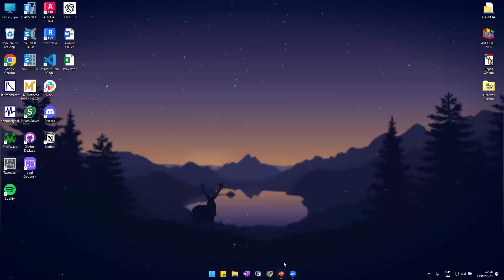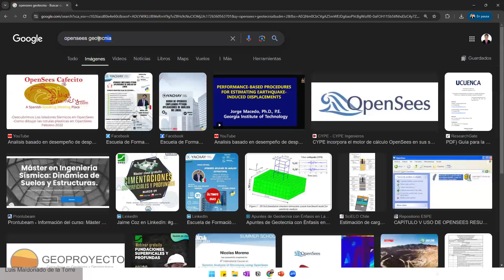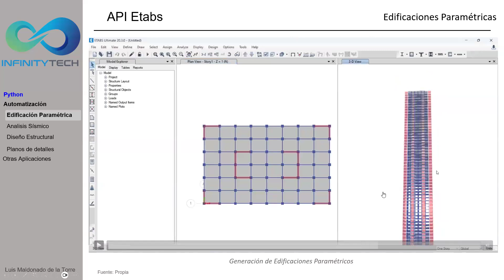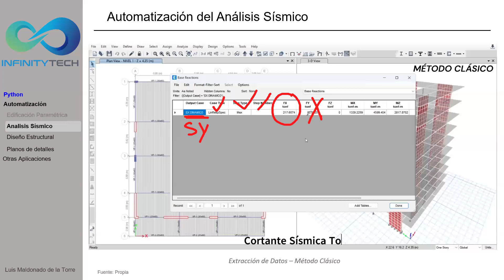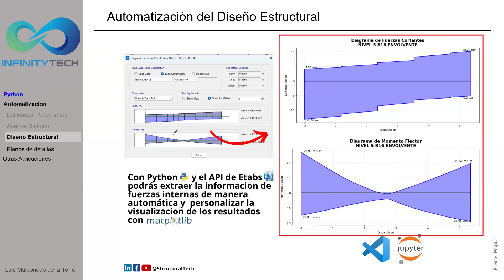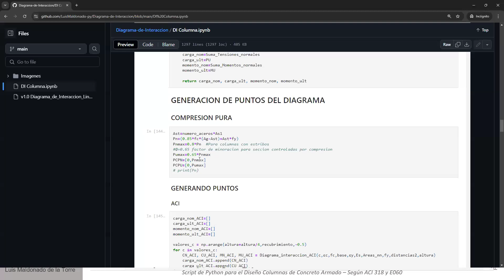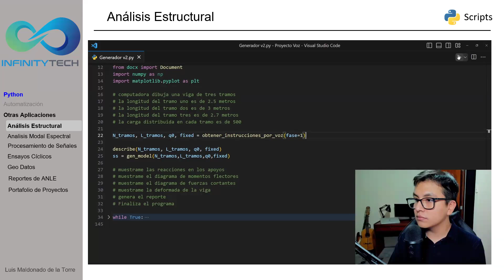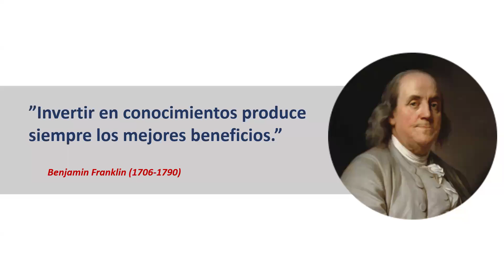Webinar APLICACIONES DE PYTHON EN LA INGENIERIA ESTRUCTURAL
🔥 ¡Domina Python y revoluciona la Ingeniería Estructural! 🔧💻
🌟 Curso de Especialización✨
🏗𝙋𝙔𝙏𝙃𝙊𝙉 𝘼𝙋𝙇𝙄𝘾𝘼𝘿𝙊 𝘼 𝙄𝙉𝙂𝙀𝙉𝙄𝙀𝙍𝙄𝘼 𝙀𝙎𝙏𝙍𝙐𝘾𝙏𝙐𝙍𝘼𝙇🏗
¿Quieres automatizar procesos y optimizar tu trabajo? 🚀 Con el curso Python Aplicado a Ingeniería Estructural aprenderás a manejar Python de manera práctica y profesional para crear reportes, gráficos y análisis automatizados. ¡Todo desde cero! 📈
✨ ¿Qué aprenderás?
🔥 Automatización de tareas repetitivas en ingeniería estructural.
📊 Conectar Python con Excel, Word, Etabs y SAP2000 para maximizar resultados.
📚 Crear informes técnicos impresionantes y cálculos automatizados con Jupyter y HandCalcs.🧑‍💻
💻𝗠𝗢𝗗𝗔𝗟𝗜𝗗𝗔𝗗: Virtual - Plataforma Zoom.
🗓️ 𝗜𝗡𝗜𝗖𝗜𝗢: 30 de Septiembre del 2024 (2 SEMANAS)
⌛ 𝗛𝗢𝗥𝗔𝗥𝗜𝗢: 20:00 a 22:00 GMT-04
👇𝗠𝗔𝗬𝗢𝗥 𝗜𝗡𝗙𝗢𝗥𝗠𝗔𝗖𝗜𝗢𝗡: